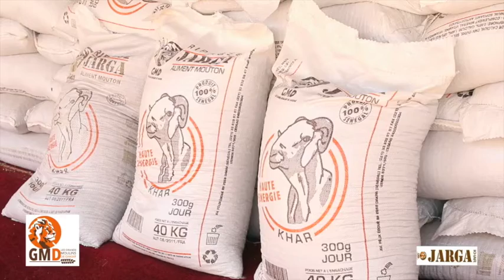SOS LOVE SAISON 1 EPISODE 2